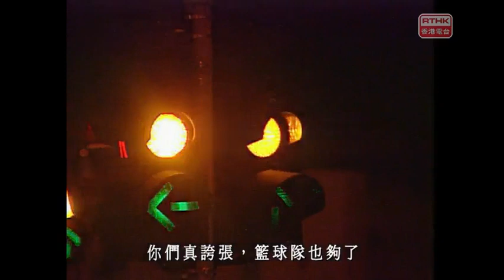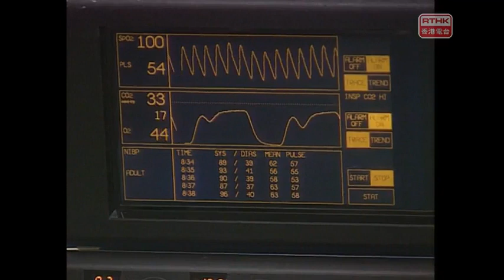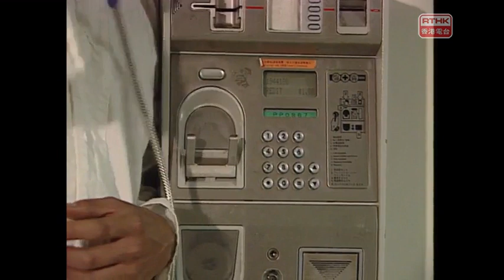「他們的聲音」 第二十三集 《打工仔》1997年《緣轉半生》《天國地獄》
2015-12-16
第二十三集「他們的聲音」《打工仔》1997年《緣轉半生》《天國地獄》

第一節《緣轉半生》：ROY（魏駿傑飾）本是年輕才俊，事業家庭兩得意，備受同儕朋友之艷羨。可惜，他在一次腦血管舊患中風後，頓成弱能人士，身體機能轉差，需要馬上停職並進行復康治療。在其妻KAT（梁佩玲飾）的悉心照料及努力鼓勵下，ROY日漸康復並致力爭取復職。經過多番周旋，ROY終於可以重回工作崗位。可惜回到公司後，ROY發覺人事全非，他又自覺未能如昔日般被重用，深感憤慨，故決定請辭離職。妻子KAT對ROY依然不離不棄，最終ROY亦能找到新工作。兩口子繼續互相扶持，邁向人生的新一頁。

演員：魏駿傑、梁佩玲、鄭子誠、關沖、梁達強、彭美嫦、賴錦榮
編劇：黃天任
導演︰黃天任
監製：張少馨

第二節《天國地獄》：ANNA（胡寶秀飾）為了在工作上爭取更多的自由度，所以一直以來都不願意做固定的長工，享受其「自由業」的身份；她的上司鍾先生（陳哲民飾）則大為不同，他在同一公司工作達15年，雖然薪高位重，但每天上班下班，生活營營役役、枯燥乏味，連十年的婚姻也漸露危機。同時，經ANNA的引薦下，其表弟亦在同一公司工作，然而他年少好玩，又不時告假曠工，引起ANNA的不滿。三個人對工作的看法各異：鍾先生刻板因循，ANNA積極認真，表弟卻任性散漫，三人在職場上的「天國地獄」間遊走。

演員：陳哲民、胡寶秀、王耀光、陳桂芬、莫天月、陳慧詩
編劇：韋妍
導演︰伍偉賢
監製：張少馨